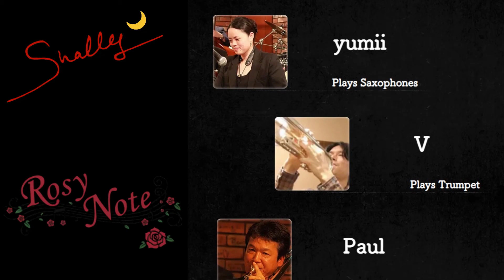Colibri(2021.7.31 Shally Live in Rosy Note ～1st STAGE～)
2021年7月31日のShally Live in Rosy Noteです。